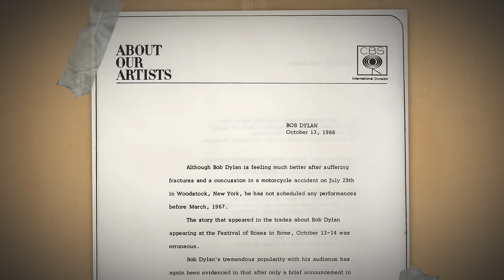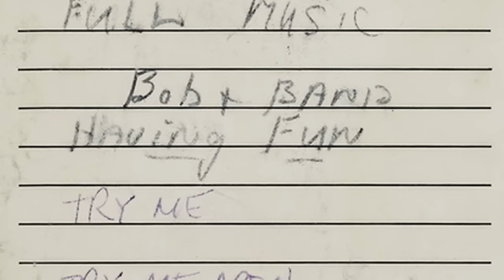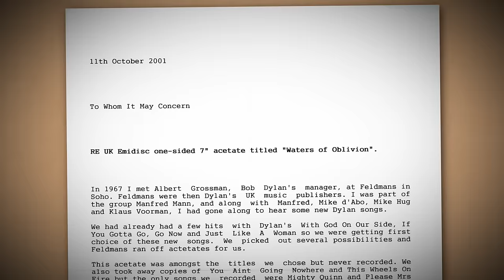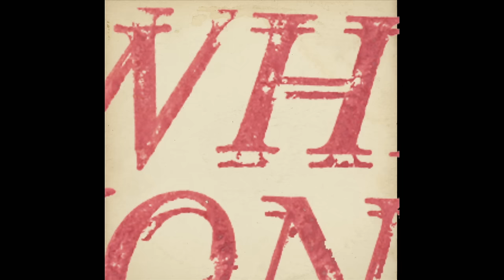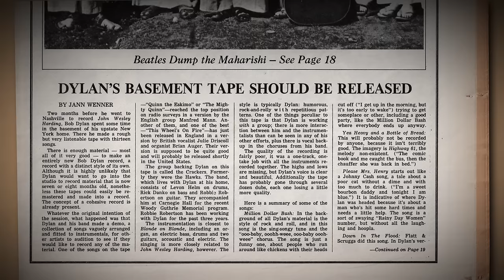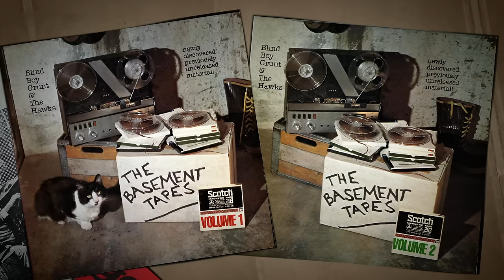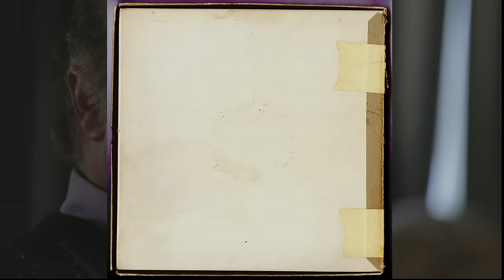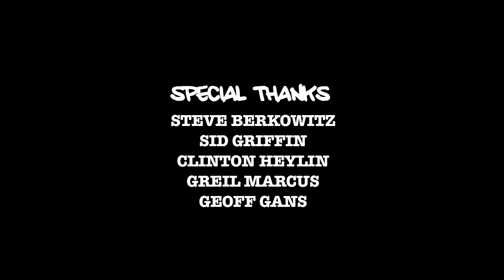The Basement Tapes Complete Trailer - Full Length Version (Official Video)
Music video by Bob Dylan & The Band performing The Basement Tapes Complete Trailer - Full Length Version. (C) 2015 Columbia Records, a division of Sony Music Entertainment